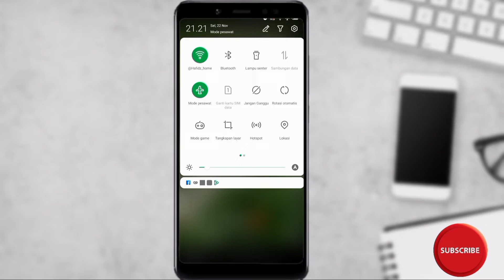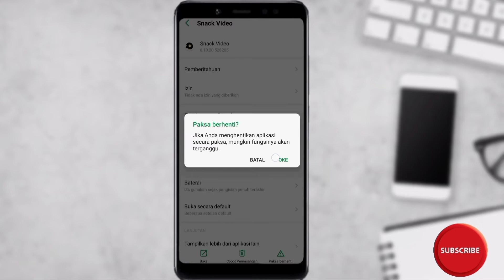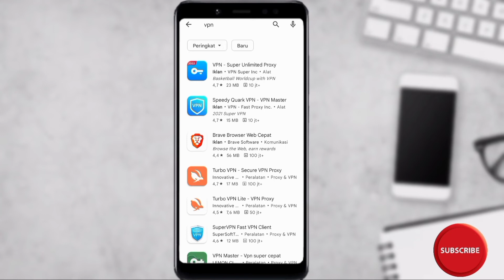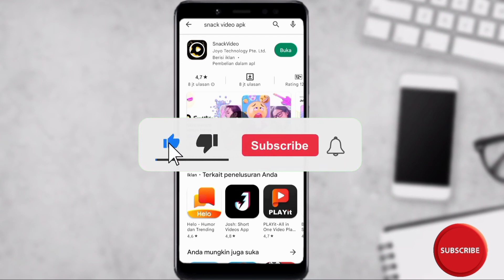Cara Mengatasi Tidak Bisa Upload Video di Snack Video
Hallo teman teman semuanya sahabat hafid media tv. Bagi teman teman yang mengalami masalah tidak bisa upload video di snack video

Nah berikut ini saya akan bagian kepada teman teman yaitu 5 Cara mengatasi Snack video tidak bisa upload video

Jika ada yang kurang jelas teman teman bisa tulis saja pada kolom komentar dibawah ini

Semoga Bermanfaat!!